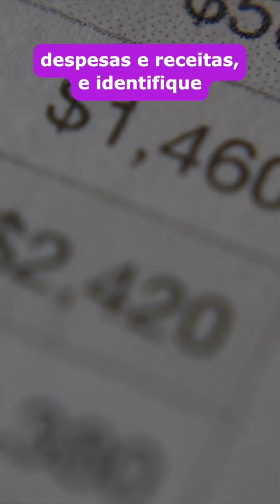Como juntar dinheiro para viajar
🇺🇸 Assessoria Consular

💺 Orçamento viagem (hotel. ingressos, carro, casa em orlando)